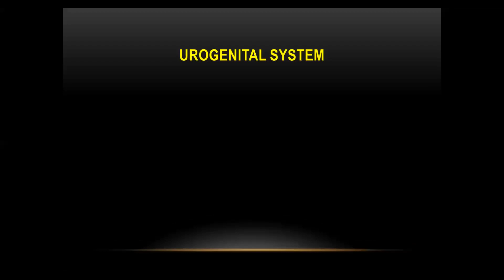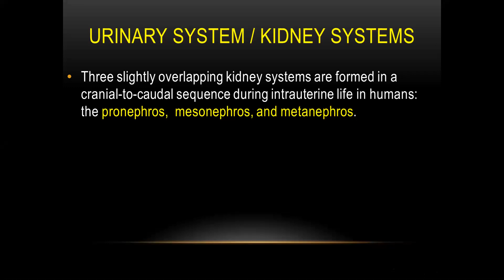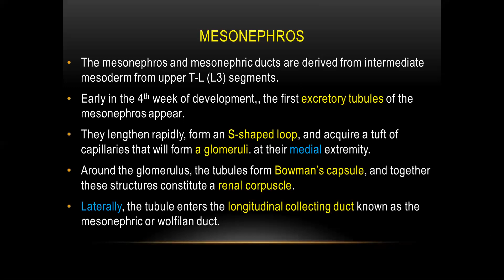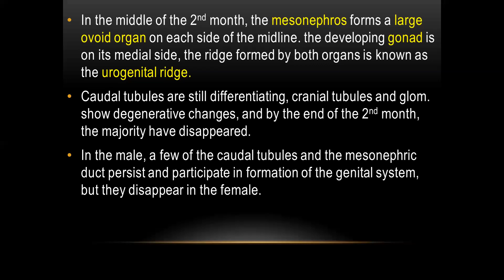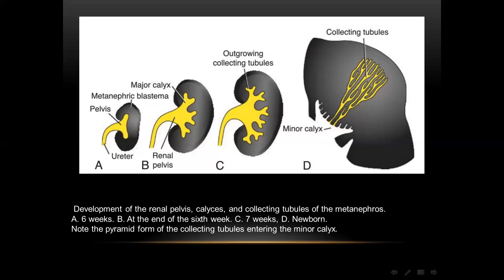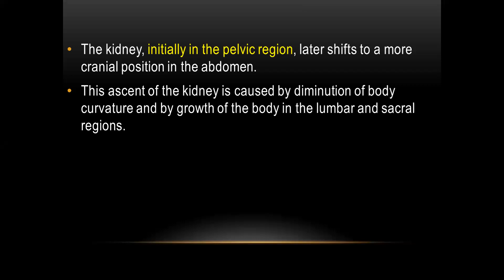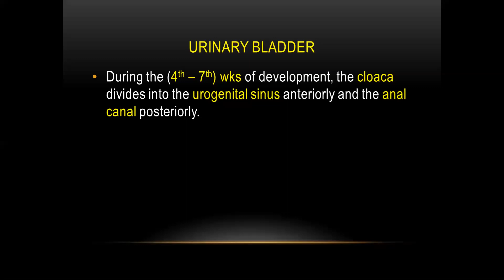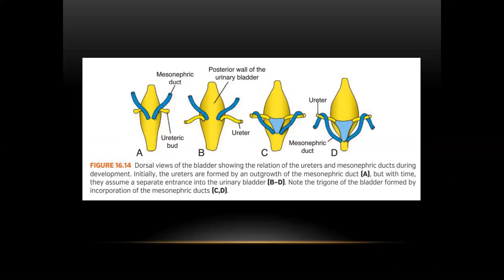Embryology | Special | Urinary System